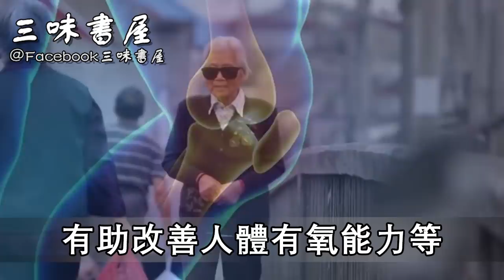這樣運動比慢跑和散步還長命，還可降低心血管疾病、糖尿病和癌症風險，醫生建議再忙也花2分鐘看看！ |三味書屋